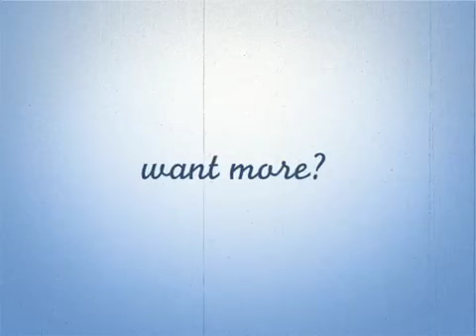The Relationship between the Entertainment Industry and Full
In this video, Full Sail Un